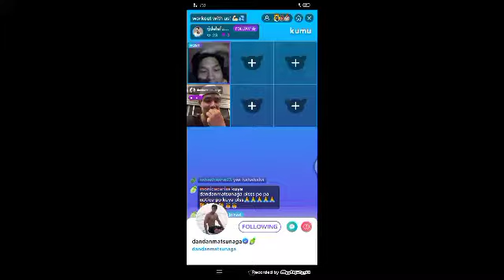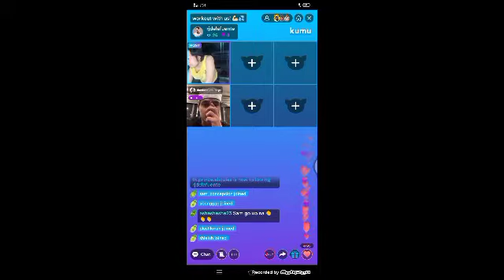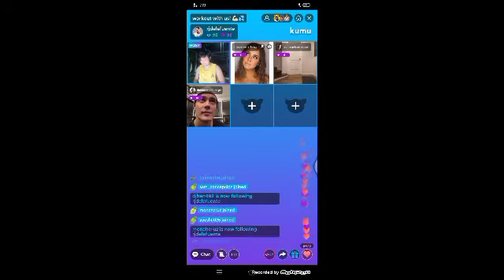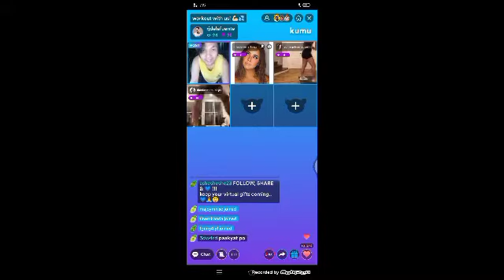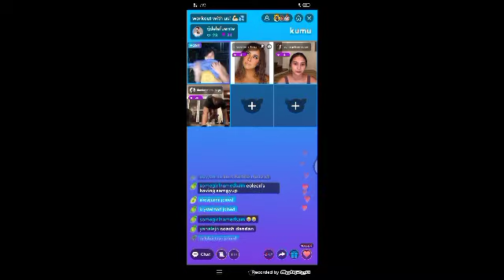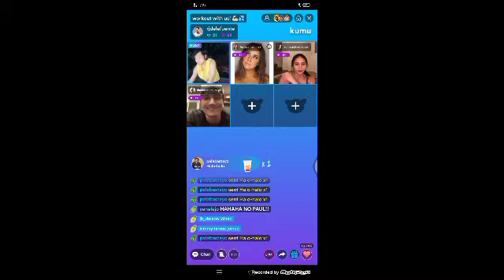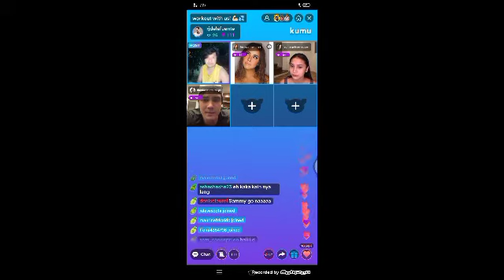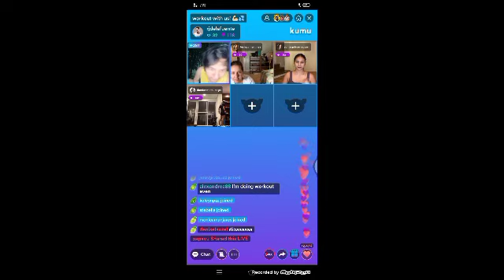WORK OUT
DANIEL MATSUNAGA WORK OUT at KUMU LIVE !

HELLO EVERYONE , its me NOEL

(Moralita Family's VLOG)😘

This Channel is all about ramdom videos mostly,

*SHOWBIZ NEWS  *TRAVEL   *PERSONAL VLOG

FOR MORE UPDATE MY VIDEO😘❤ THANK YOU & GODBLESS EVERYONE❤